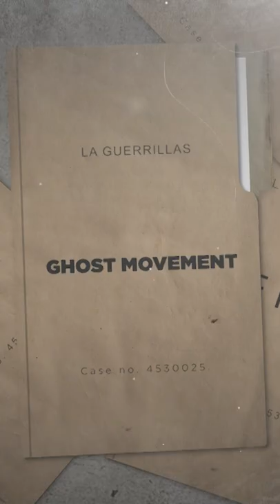You can have the HIGHEST K/D on your squad by doing this!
Today we give you a new Warzone gunfight tip to make you the best player on your squad and get a higher K/D!

To stay in the loop with all things LA Guerrillas follow us across social media here: